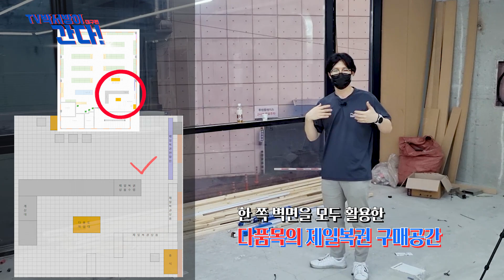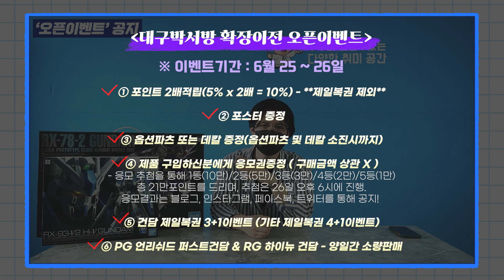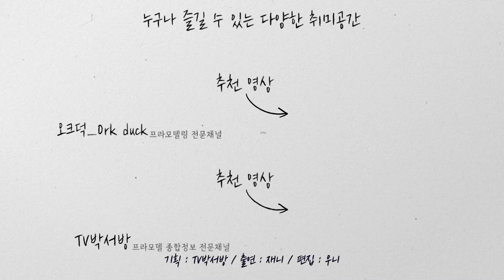[TV박서방이 간다] - 대구편 1-2편! 확장이전 장소의 모습은 과연?! (feat. 오픈이벤트 안내)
안녕하세요.

박서방의 대구지점은 현재 확장이전 준비가 한창인데요!
지난번 예고편에서 말씀 드렸던 것처럼
대구지점 사장님과의 인터뷰를 끝내고
확장이전하는 곳의 모습을 보기 위해 직접 가보았습니다!
아직 공사가 덜 된 상황이지만 대략적인 모습을 볼 수 있었는데요!
오픈이벤트에 대한 안내도 있으니
함께 보시죠!

- 2편으로 이어집니다-